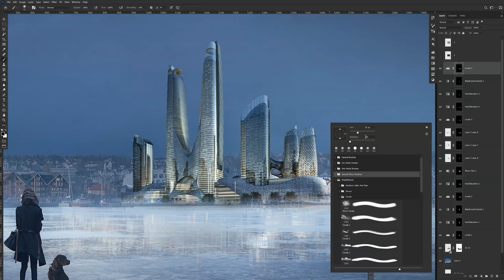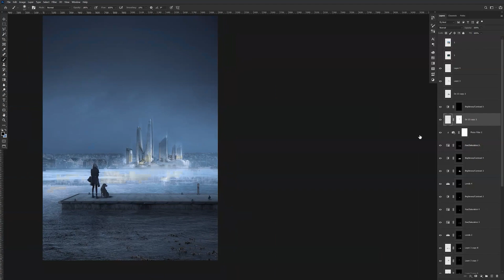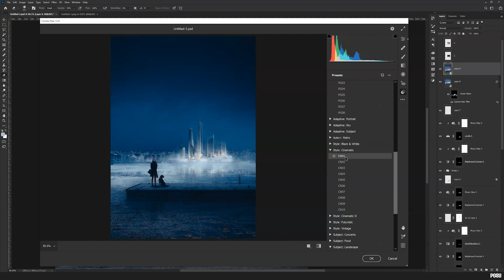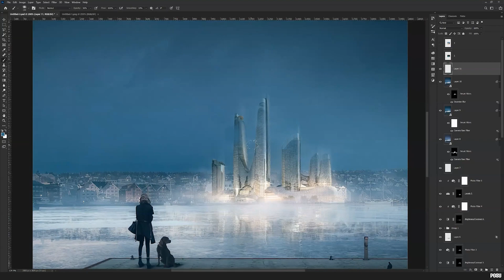Architecture Post-Production in Photoshop | Speed Art - Hậu kỳ phối cảnh kiến trúc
Quick post-production from the architectural perspective, the video has increased speed 10 times